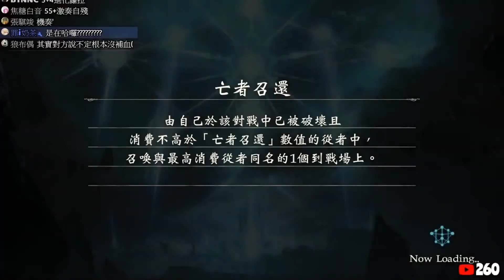【闇影詩章】All Star 2Pick五勝實錄➤吸血鬼的耶夢就跟主教的拉一樣誇張，選到就贏啦！〈shadowverse〉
✶shadowverse
✶耶夢加德
✶班比